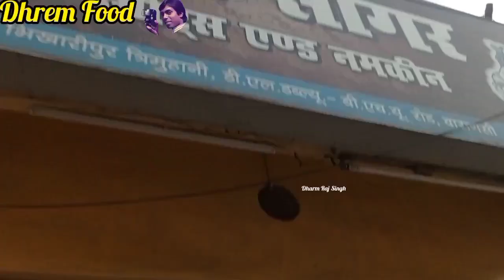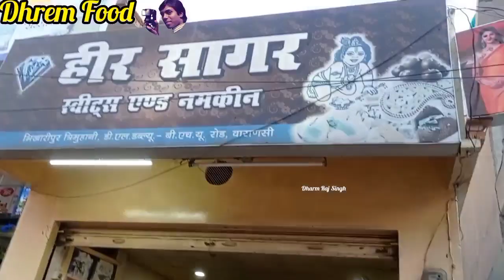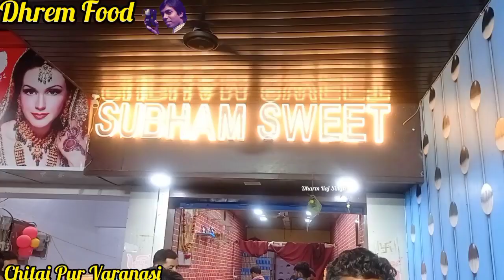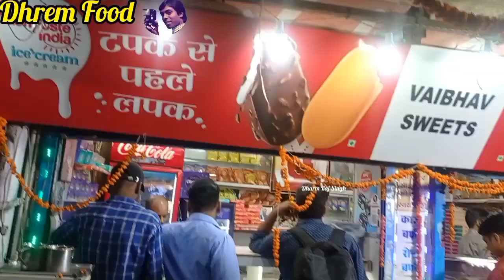दिवाली पर चितईपुर का मिठाई का स्वाद | Varanasi Ka Sweet Shop | Diwali | Banaras ki Diwali Sweet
Hello Dhrem Food To Our Channel. In Today's Video We Cover  ChitaiPur  Varanasi ka Chicken Recipe" At  ChitaiPur Varanasi Ka Sweet Food Shop.You  Should Definitely Try It .
My New Channel 'World Life Line ,Link...